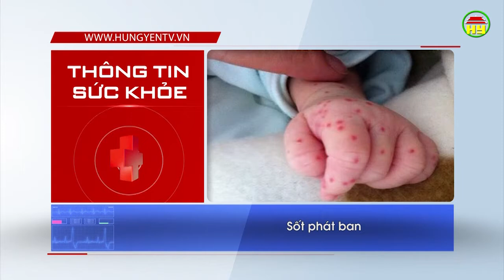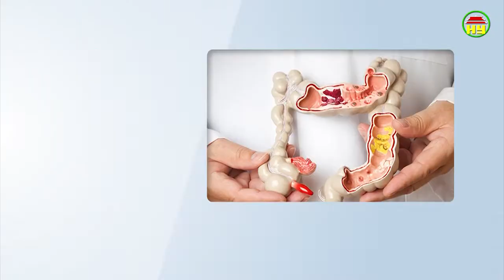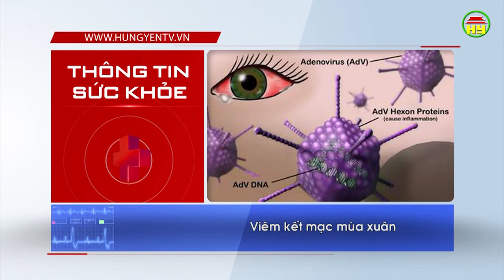Thông tin sức khỏe ngày 05/03/2019.